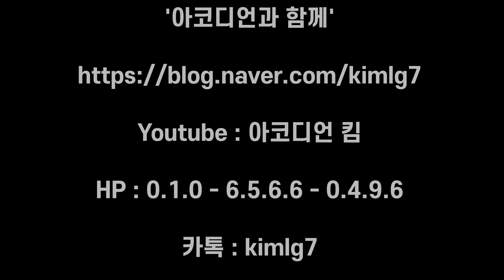김경호(아코디언 킴) - 해후(작사,작곡,노래 : 최성수)....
☆☆안녕하세요!☆☆

이번 연주 영상은

'한 권'으로 끝내는 아코디언 추억의 가요 연주곡집에 수록되어 있는

"해후" 입니다(작사, 작곡, 노래 : 최성수)

아코디언을 연주하는 많은 학생분들이
즐겨 연주하는 곡 중
한 곡이지요! :D

​편곡, 연주 : 아코디언 킴
영상편집 : 김경호(아코디언 킴)

☆☆아코디언 레슨 & 연주 & 교재구입 문의☆☆